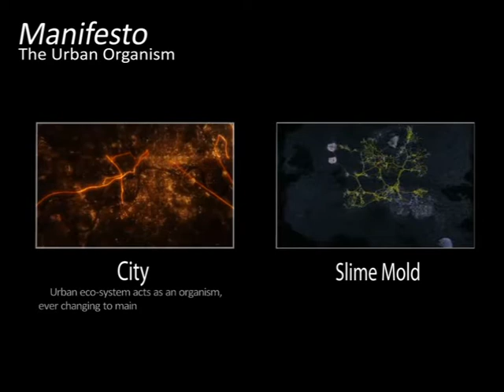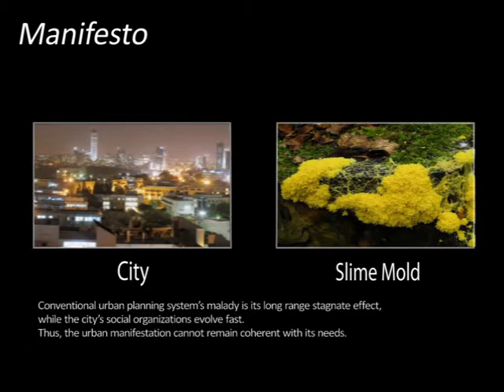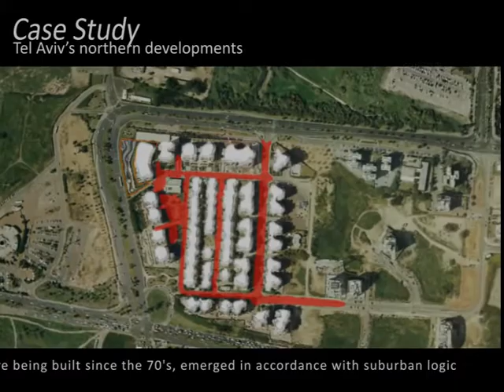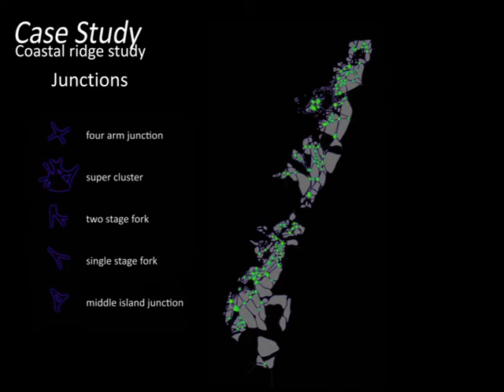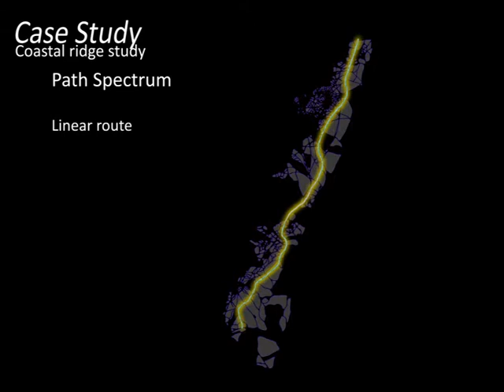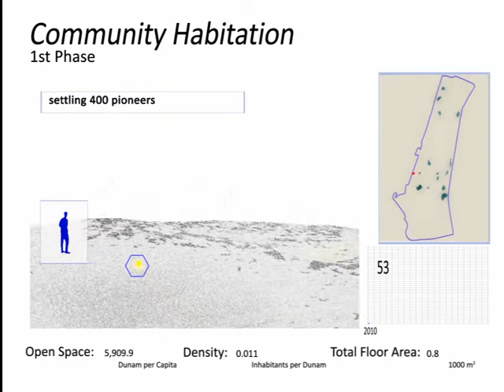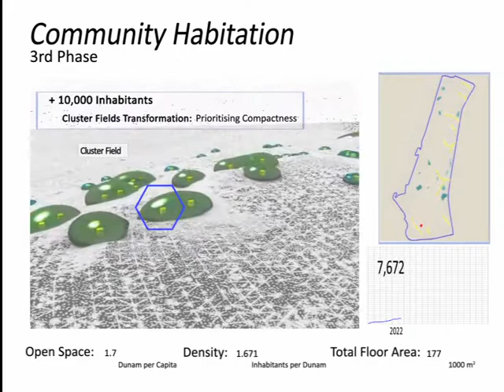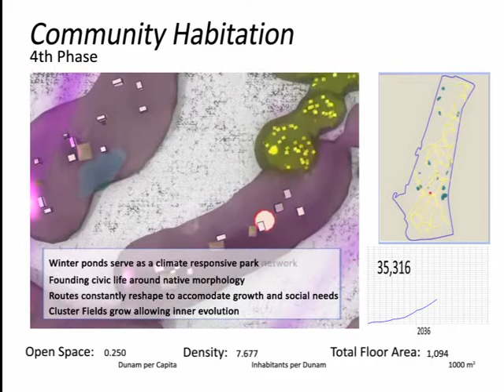Path Formations_urban planning methodology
From Garden City to Ecosystem: Tel Aviv centennial Arch. student competition
Urban Planning & Theory, 4th year design studio